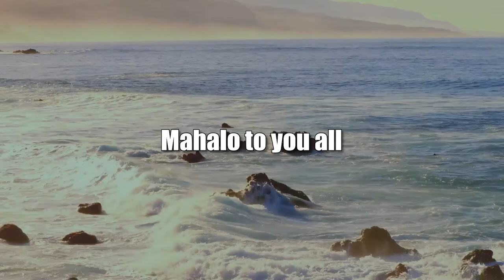Richard Bissen is Running for Mayor of Maui (Community Matters)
Let's Meet him and Hear About his Platform.  The host for this show is Jay Fidell.  The guest is Richard Bissen.

Richard Bissen is running for Mayor of Maui.  He tells us about his background, his reasons for running, his platform on various issues and what he hopes to achieve as mayor.